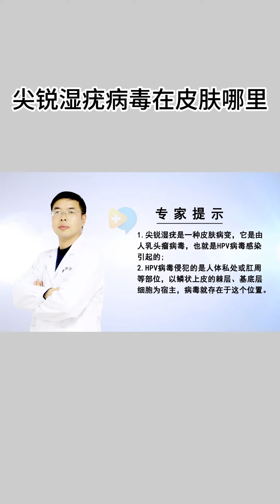尖锐湿疣病毒在皮肤哪里